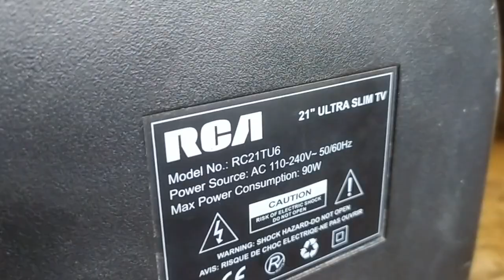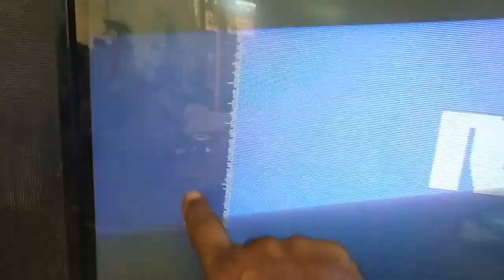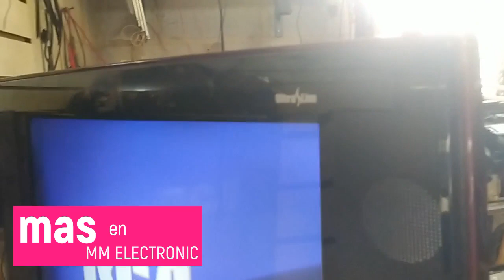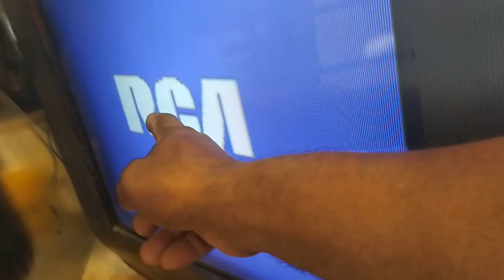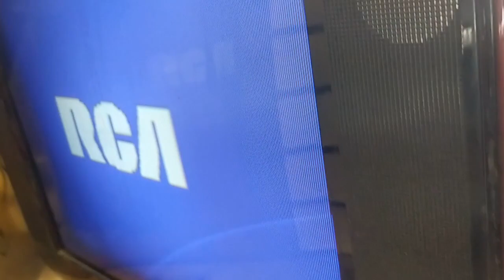tv rca Slim cerrado horizontal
le comentamos la solución del problema horizontal que tenía espero le guste